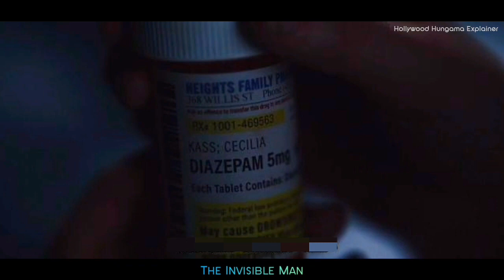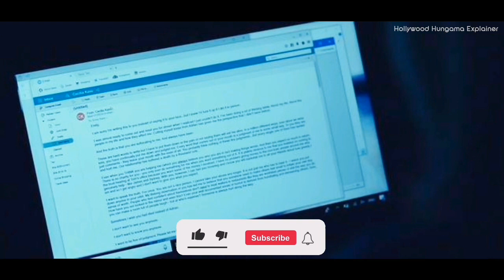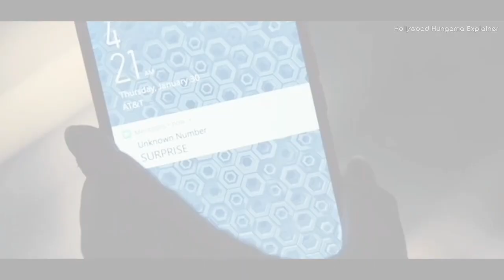The Invisible Man (2020) Movie Explained in Hindi and Urdu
Cecilia's abusive ex-boyfriend fakes his death and becomes invisible to stalk and torment her. She begins experiencing strange events and decides to hunt down the truth on her own.
Release date: February 24, 2020 (USA)
Director: Leigh Whannell
Screenplay: Leigh Whannell
Adapted from: The Invisible Man
Distributed by: Universal Pictures